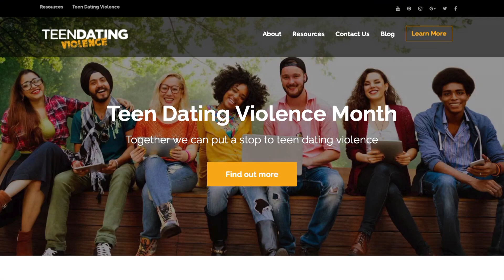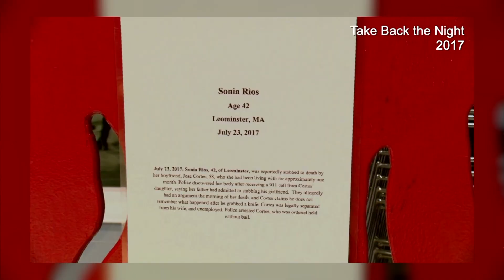Virtual Take Back the Night 2021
Needham High School's Take Back the Night Club held their annual event virtually this year to continue their efforts to raise awareness of domestic violence.